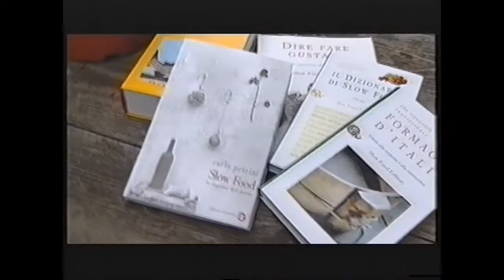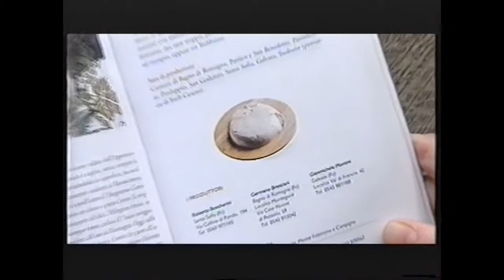Servizio Cucina&Dintorni alla Locanda : Il movimento SlowFood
Quarta parte del servizio di San Marino RTV con la sua rubrica Cucina&Dintorni al ristorante La Locanda: Cos'è il movimento SlowFood.